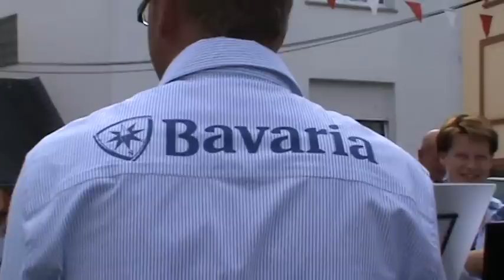MMB - Lieser 2010 - Umbrella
Maestricht Music Band op het Strassenfest in Lieser op zondag 12 september 2010